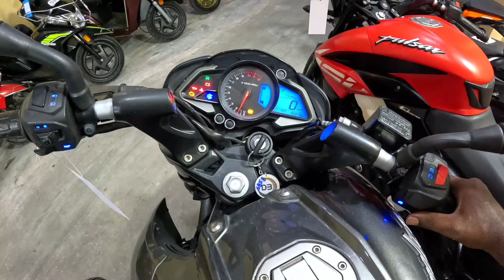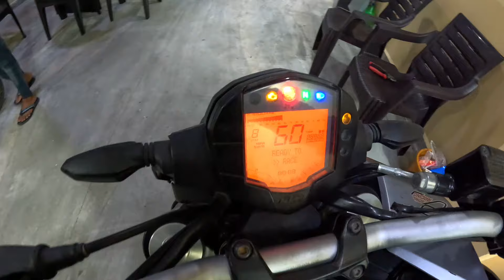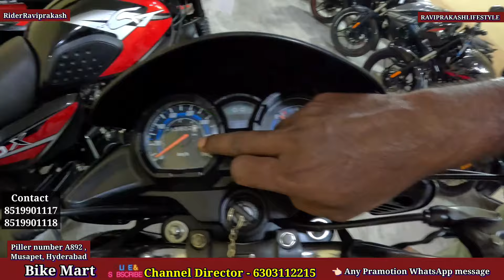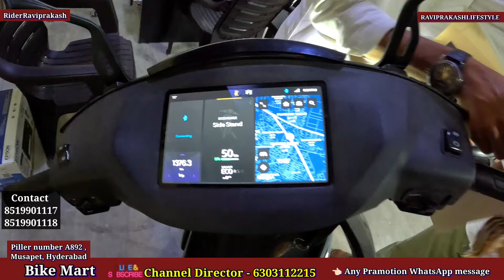Second hand bikes in Hyderabad | Bike mert | 30 వేలకే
Second hand bikes in Hyderabad | Dream bikes | rc390 duke250looks ktm r15 ns @raviprakashlifestyle
Second hand bikes in Hyderabad | Dream bikes | duke250 ktm r15 ns xpulse @raviprakashlifestyle

Second hand bikes inhyderabad | Dream Bikes | motorcycle ronin Rc ns200 @raviprakashlifestyle
Second hand bikes | Dream Bikes

adress :
Bike Mart
Piller number A892 ,
 Musapet, Hyderabad

Adress:
Dream Bikes
Piller number A874
Musapet
Hyderabad

Please join in RAVIPRAKASHLIFESTYLE WhatsApp Channel 💐.

Support 👉🏻 RAVIPRAKASHLIFESTYLE RAVIPRAKASHJANA :👇🏻🙏🏻🫰💐

 English :
RAVIPRAKASHLIFESTYLE Channel Owner and Director : RAVIPRAKASHJANA
Paid and free Pramotions for

తెలుగు :
రవిప్రకాష్ లైఫ్ స్టైల్ చానల్ ఓనర్ మరియు డైరెక్టర్ : రవిప్రకాష్ జాన
మీరు మరియు మీయొక్క షాపుల నిర్దేశించిన ధర లేదా ఉచిత ప్రకటణల కొరకు
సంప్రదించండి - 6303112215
ఈ నెంబరు మన చానల్ సబ్ స్క్రైబర్స్ నిమిత్తం ఎప్పుడూ అందుబాటులో ఉంటుందని చెప్పటానికి సంతోషిస్తున్నాము
ప్రియమైన మన చానల్ కుటుంబ సభ్యులకు ధన్యవాదాలు 😇🙏🏻💕

Second hand bikes in Hyderabad | PNarendher motors | duke r15v3 rc200 @raviprakashlifestyle

Second hand bikes inHyderabad | PNarendher motors | ninja Rc390 r15m duke @raviprakashlifestyle

@RAVIPRAKASH LIFE STYLE
P Narender motors
Y junction, Kukatpally
Balanagar road,
Hyderabad-500018
Telangana.
timings : 10:30 am to 7pm

ఒక్క లైక్ చెయ్యండి 😊❤👈🏻

Jest One like 😊❤👈🏻💐

Sho
Adars Motors (  troovalyu used Bike's  )
#6-3-9, Balanagar 'T' junction, fish market beside , Hyderabad,
Telangana.

Call Taimings - 10am to 7pm only.